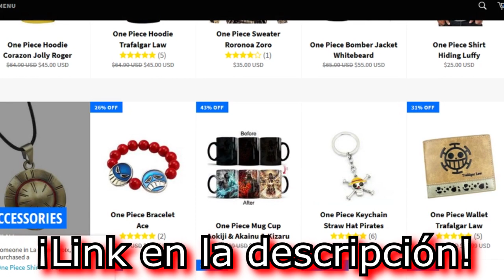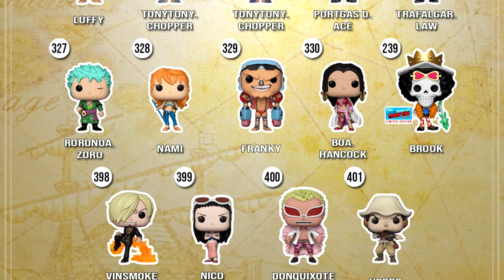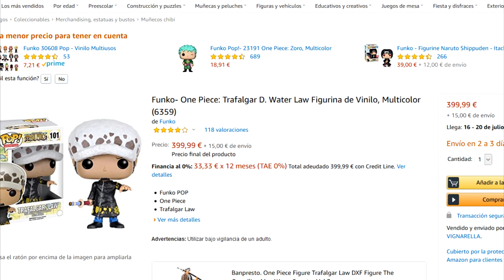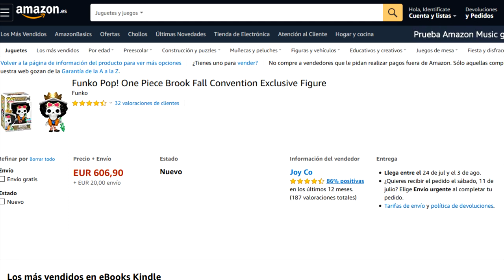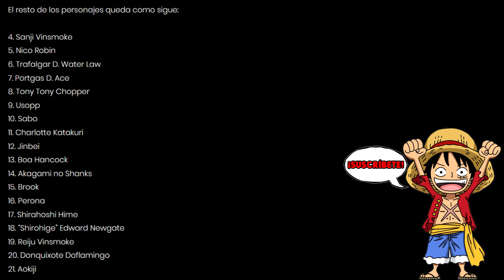😲 ¡8 NUEVOS Funko Pop que PODRÍAN SALIR en 2020! 😲 (Ideas) One Piece - Luffy No Mi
¡Hola nakamas! Hoy os traigo un vídeo con 8 ideas para nuevos Funko Pops de One Piece, bueno y alguna idea más que queda como mención honorífica.

¿Qué personajes se merecen tener un Funko Pop? Yo hago suposiciones con 8 y alguno más que nombro, ¡pero deja en comentarios cual más te gustaría tener entre tus manos!